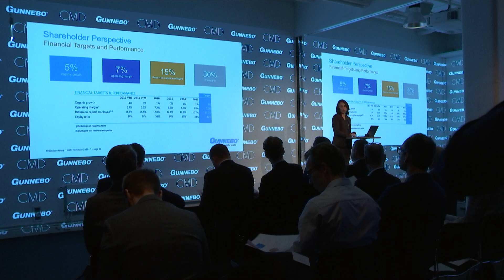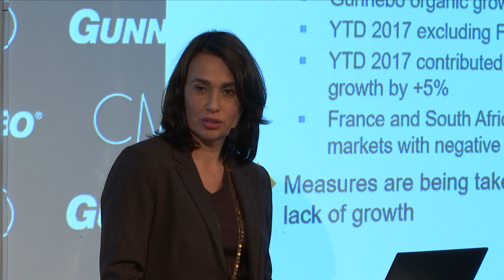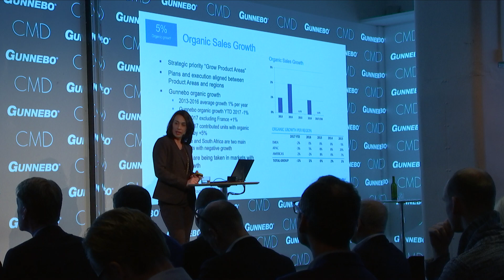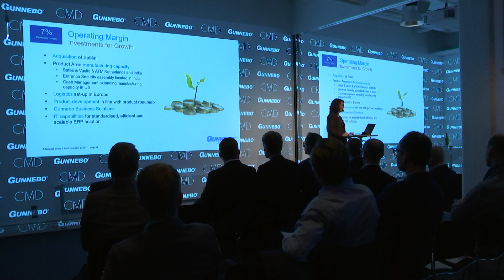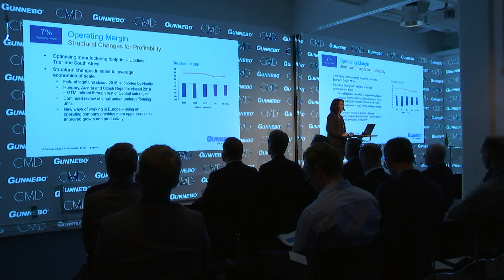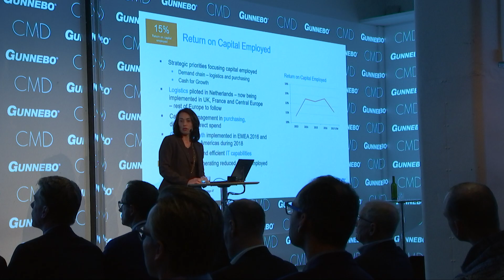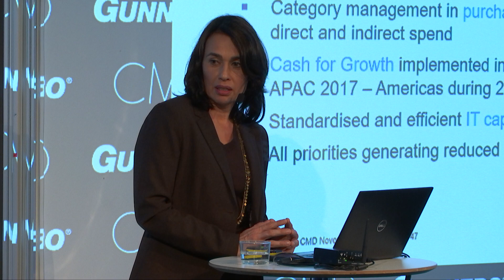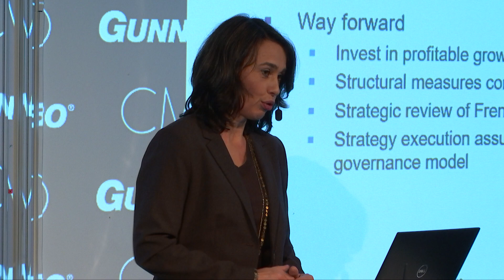Financial Update - Gunnebo Capital Markets Day 2017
Susanne Larsson, CFO of the Gunnebo Group, presents a financial update at the Gunnebo Capital Markets Day held in Stockholm on November 23 2017.